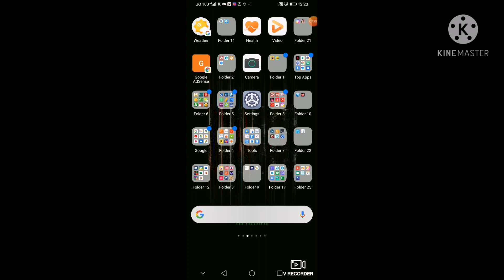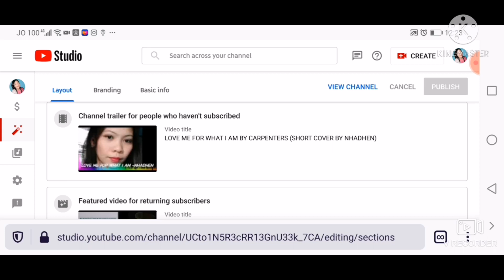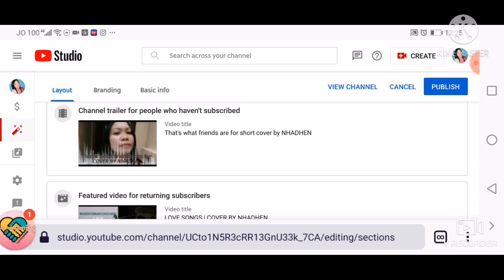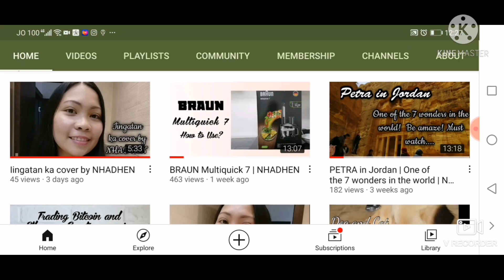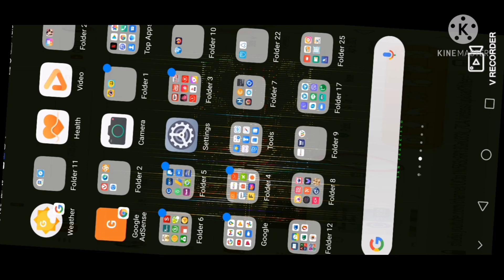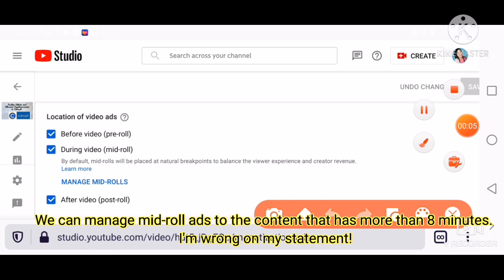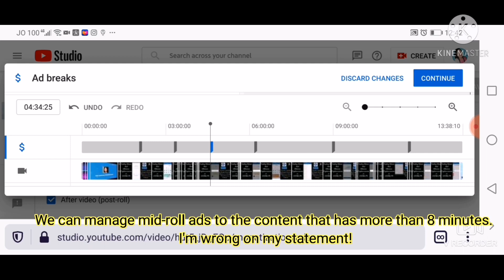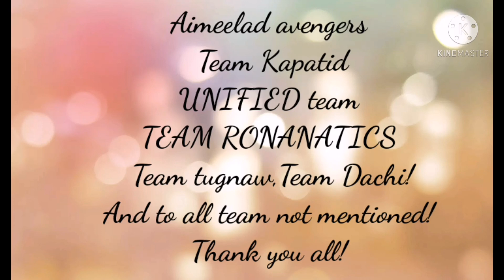How to customize youtube channel layout and how to manage mid roll ads in your content in youtube?